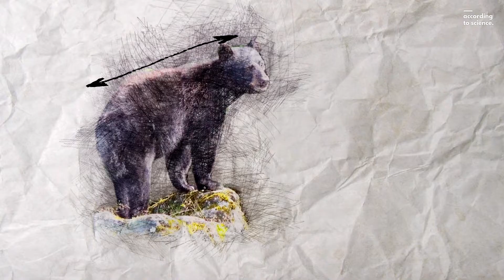How to Survive a Bear Attack, According to Science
Bears can be cute. But for most people, bear encounters aren't anything like that.

Here's how to meet a bear and come out alive... according to science.

Statistically, bears shouldn't be your biggest concern while hiking in the forest. They don't normally attack people for no apparent reason. Not unless they're startled... or starving.

Underknown shows take you to the frontiers of science, tell the greatest underknown stories from history and make the most complex ideas and theories entertaining and accessible. Underknown takes you beyond the familiar to explore, question and marvel at the magnificent vagaries of life on Earth and the Universe and ponder our best hopes for our planet, our lives, our children and our future.